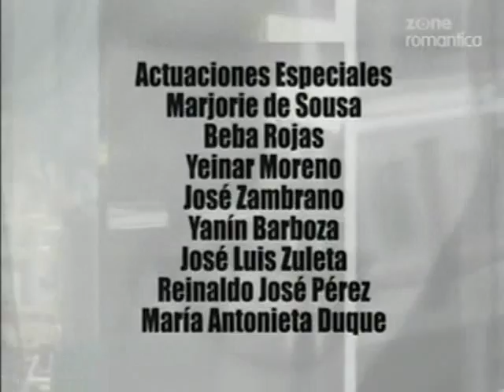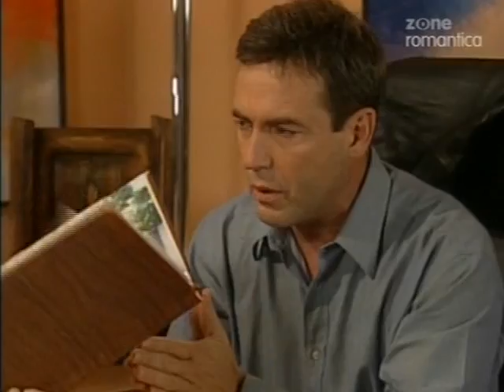Женщины на тропе войны / Guerra de Mujeres 2001 Серия 48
Год выпуска: 2001
Страна: Венесуэла
Продолжительность: 141 серия

Режиссер: Роман Чаллбауд, Архимедес Риверо

В ролях: Габи Эспино, Хорхе Рейес, Адриан Дельгадо, Виктор Камара, Даниэль Альварадо, Карлос Мата, Мими Лазо, Милена Сантандер и др.

Это история нескольких женщин, которым пришлось столкнуться с тяжелыми обстоятельствами. Юбири мечтает о том, чтобы достичь успеха и поддерживать свою семью, а, если повезет, найти свое счастье. Однажды она посещает ворожею, которая предсказывает ей, что она найдет своего мужчину в полночь в те же сутки. Вскоре получается так, что за сердце Юбири сражаются двое мужчин - молодой певец Уилкер и Диего. Другая героиня фильма - Бриггита - бизнесвумэн, работающая в рекламном бизнесе. Ее брак с Хуниором оказался неудачным. После 20 лет замужества она решает развестись. Но это оказывается только началом темной полосы в ее жизни. Но кроме этих двух женщин, героинями сериала стали еще многие: Каролина, страдающая анорексией, Финита, пытающаяся похудеть, Ана Ботеро, Атанасио, Олегарио, Бьенвенида, Лолита, Примеро, Дионисиак... У каждой из них своя драматическая история.